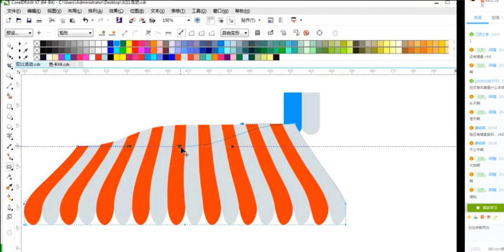corel draw tutorials for beginners Corel Draw уроки для начинающих # 619